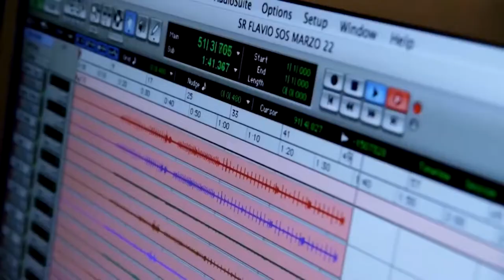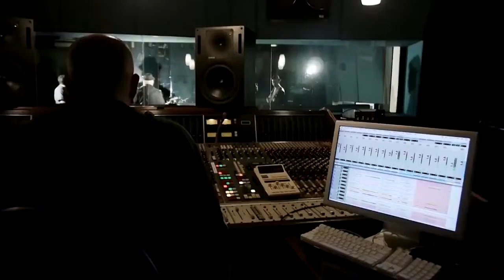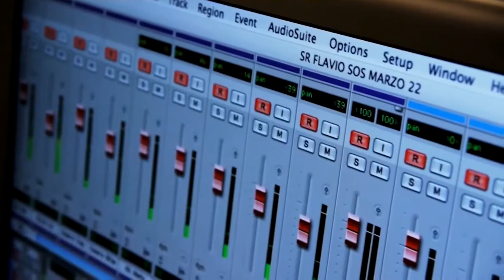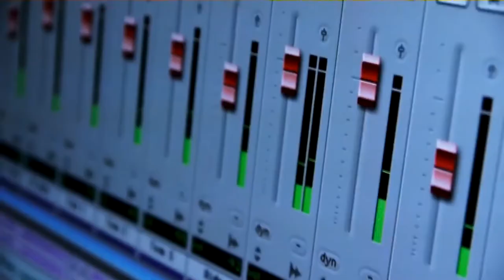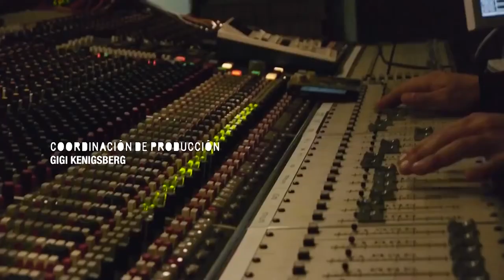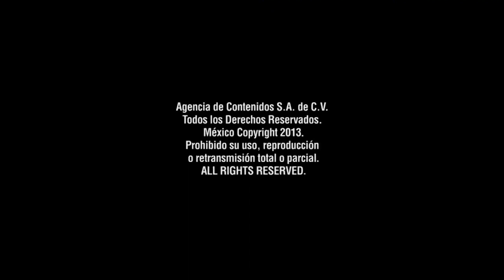SesioneS Off Season: Sr. Flavio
Flavio Cianciarulo, mejor conocido como Sr. Flavio, es uno de los músicos argentinos más conocidos a nivel internacional, siendo bajista de Los Fabulosos Cadillacs y emprendiendo después una carrera en solitario. “Flavio Solo, Viejo y Peludo” fue su primera producción, además de lanzar libros de su propia autoría, uno de ellos “Crónicas del León”, de 2012.

Agencia de Contenidos, S. A. de C.V.
Prohibido su uso, reproducción o retransmisión total o parcial